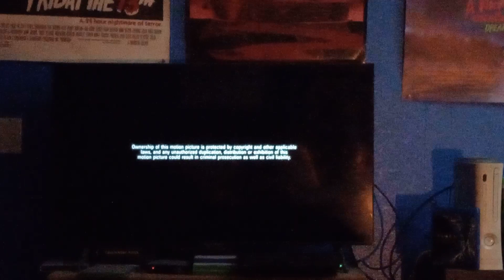Released By Twentieth Century Fox Film Corporation/SLM/THX (1986/2007)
Taken From "Aliens" Which Was Capped From The Blu-Ray Release

I Like The Special Edition Cut Of "Aliens" Better Than The Theatrical Cut

On The 22nd Of June Do The Twentieth Century Fox Logo In The Closing Of "Alien³" As Well Is "Alien Resurrection"

I'll Get The Special Edition Cut Of "Aliens" On VHS With "Alien Resurrection" I'll Figure Something Out Someday Maybe In The Meantime